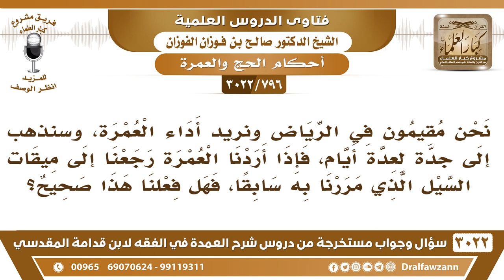[796 -3022] سنذهب إلى جدة لعدة أيام فاذا أردنا العمرة رجعنا إلى ميقات السيل، فما توجيهكم لفعلنا؟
-"[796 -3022] السؤال: : نحن مقيمون في الرياض ونريد اداء العمرة، وسنذهب إلى جدة لعدة أيام، فاذا أردنا العمرة رجعنا إلى ميقات السيل، الذي مررنا به سابقا، فهل فعلنا هذا صحيح؟
الجَوَابُ: هذا صحيح، إذا لم تحرموا من جدة وأحرمتم من السيل، هذا صحيح، لكن كونكم تحرمون أول ما تجون السيل، وتمرون على مكة، وتؤدون العمرة، ثم تطلعون إلى جدة، تبقون فيها ما شئتم، هذا أيسر لكم وأحسن نعم.
للاشتراك في قناة الشيخ صالح الفوزان

للاستفسار والإقتراحات والدعم
رئيس الفريق
لمشروع كبار العلماء